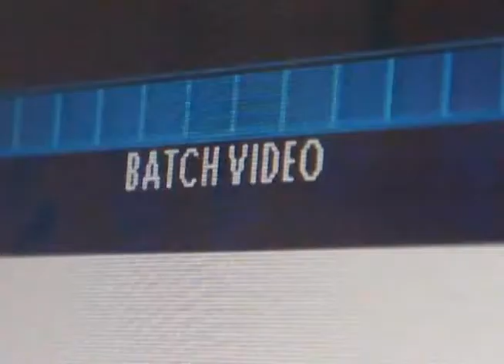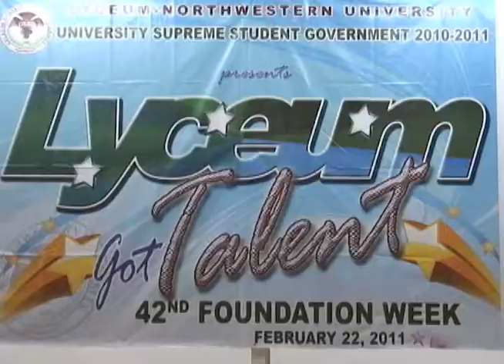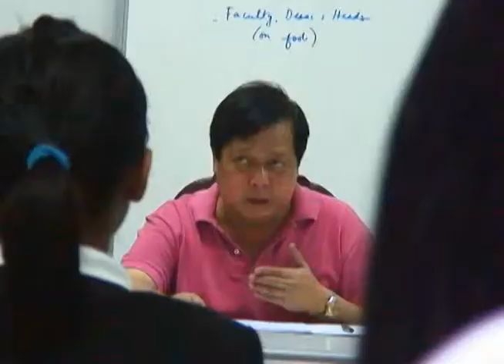L-NU Shamrock 2011 Part 2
Demo of Lyceum-Northwestern University's LNU Shamrock 2011 Yearbook CD Interactive.  Part 2 of 2.